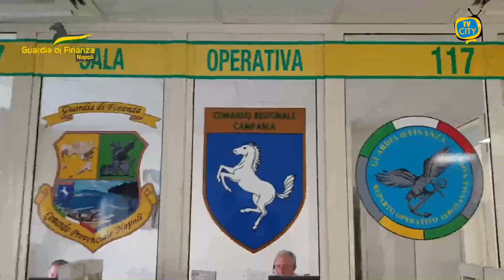Sequestrato deposito clandestino di sigarette, due contrabbandieri nei guai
Un contrabbandiere arrestato ed uno denunciato, sequestrato un deposito clandestino di sigarette e 117 kg di bionde.

Il Comando Provinciale della Guardia di Finanza di Napoli, nel corso di due distinti interventi, tra i quartieri “San Carlo Arena” e “Pendino” del capoluogo, ha tratto in arresto, un 59enne contrabbandiere di Foggia, denunciandone un secondo, un 55enne di Napoli, e sequestrando un deposito clandestino di sigarette e 117 kg. di “bionde”.

La prima operazione è stata condotta dai finanzieri del 2° Nucleo Operativo Metropolitano di Napoli che, durante la costante attività di controllo economico del territorio, hanno notato in piazza Carlo III un’auto, con un telo nero che copriva i sedili posteriori, che procedeva verso via Don Giovanni Bosco (salita Doganella).

Dopo un breve pedinamento, i finanzieri hanno fermato il mezzo scoprendo al suo interno 100 kg. di “bionde”, marche “Rothmans”, “Winston Blu”, “Winston Rosse”, “Chesterfield Rosse”, “Marlboro Gold”, “Marloboro Rosse”, “Richmont Blu”, destinate ad alimentare le piazze partenopee. Le sigarette di contrabbando sono state sottoposte a sequestro mentre il responsabile è stato tratto in arresto e giudicato con rito direttissimo. La seconda operazione è stata condotta dai “Baschi Verdi” del Gruppo Pronto Impiego Napoli che, mentre transitavano in via Vico Croce al Lavinaio, hanno sorpreso un soggetto che, mentre usciva dal portone di casa, aveva tra le proprie mani diversi pacchetti di Tabacchi Lavorati Esteri. I finanzieri, dopo aver effettuato una perquisizione dell’immobile, hanno sequestrato 17 kg. di sigarette di contrabbando e un locale adibito a deposito, tra l’altro di difficile individuazione poichè ricavato in un sottoscala chiuso a chiave mediante una porta di ferro.

Le attività scaturiscono dall’intensificazione dei servizi di controllo economico del territorio volti a contrastare il fenomeno del contrabbando di tabacchi lavorati esteri, particolarmente diffuso nell’area napoletana.